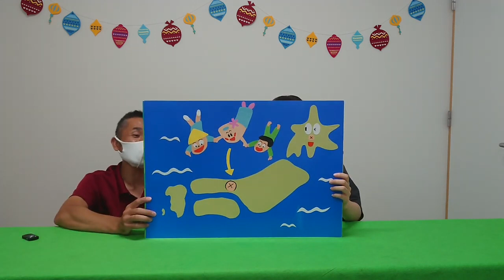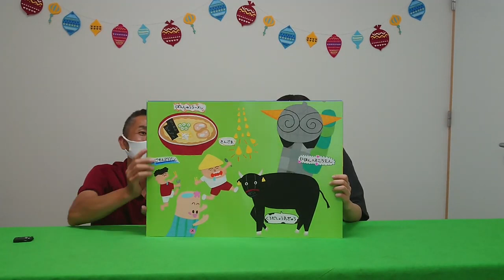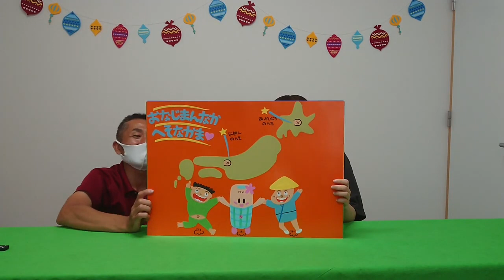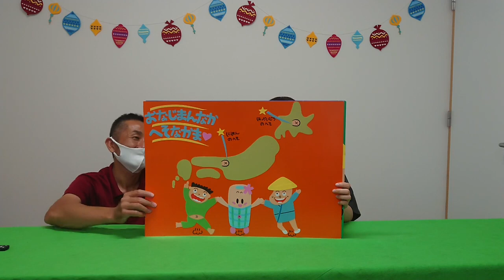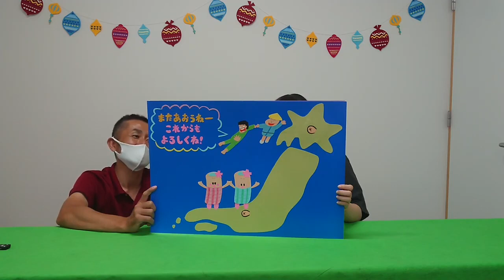【紙芝居】にしわきし✨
北海道のおへそが富良野なら、日本のおへそはどこでしょうー✨この紙芝居を見れば一目でわかります(^ー^)お楽しみに〰️(^^)/